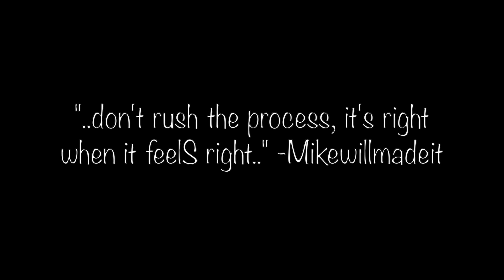no expiration date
snippets from: Made To Love by John Legend
Cakewalk by Awkwafina
Out the Mud by Lil Baby & Future